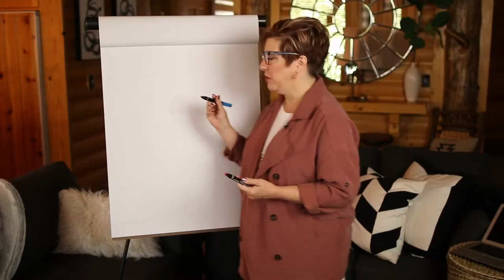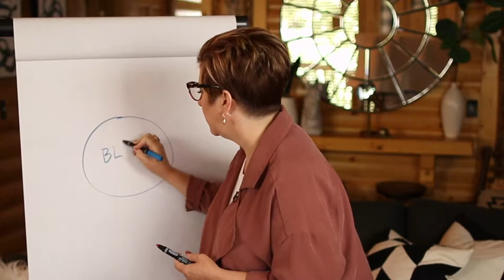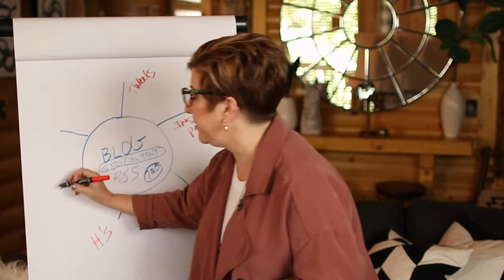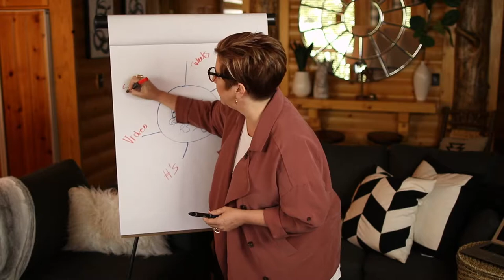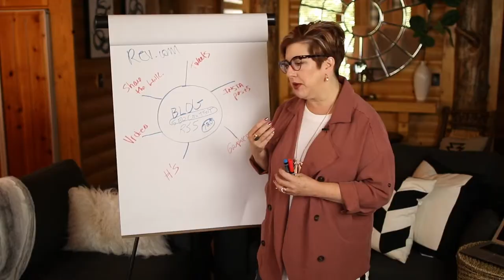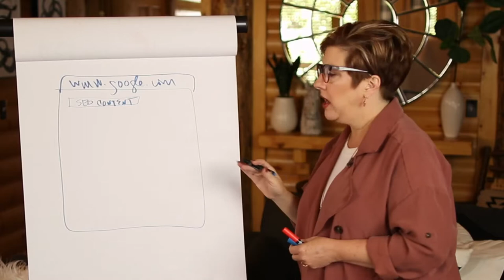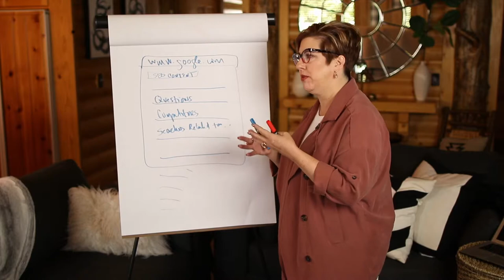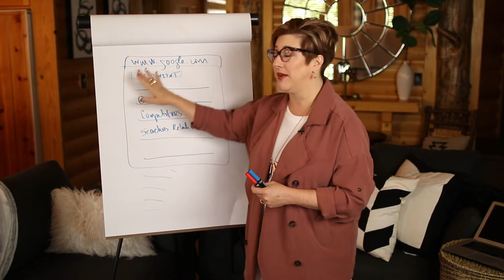Blogging Strategy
Ever had days when you just couldn't come up with anything to write? Then I have the best solution for you! What if I told you that blogging is easy, and finding ideas for content is easy as well?

In today's episode, I'm going to give you a few strategies that you can use to be able to write unique content! We'll talk about a tool you can use as well to make your content creation much more manageable. Check it out!

00:20 I have no ideas today...
00:58 Blogging universe and RSS
02:17 Repurposing
03:20 Talk to yourself
03:44 Rev.com
04:33 Interview
05:30 Questions, competitors, searches related to

Heather Lutze

Video by Nate Woodbury
BeTheHeroStudios.com